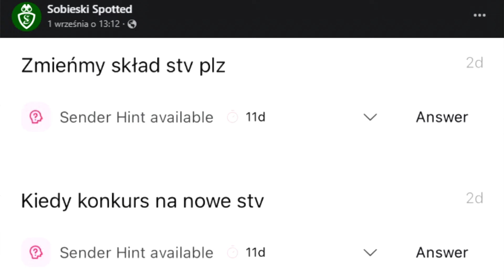SOBIESKI TV ODC 7 - NOWY ROK, NOWE WYZWANIA, NOWE....KIBLE?? (PÓŁMETEK INCLUDED)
Hejka, w dzisiejszym odcinku opowiemy wam nieco o paru nowych rzeczach, które pojawiły się w szkole, a także zachęcimy do brania udziału w starych tradycjach ;))

STV:
Wiktor Duplaga
Adam Firek
Kuba Wołkowicz
Szymon Szawul